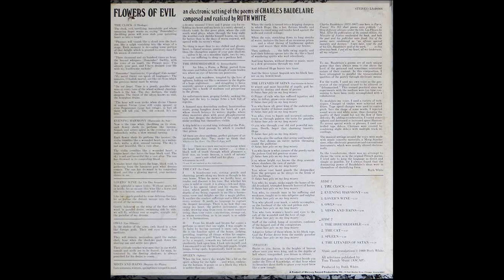Flowers Of Evil by Ruth White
I found this record at a mission thrift store several years ago for $0.25 in a box of gospel records. Upon pulling it out I thought this was not a gospel record. This is what I found.  Flowers of evil by Charles Baudelaire narrated by Ruth White.  Surprise at the end!